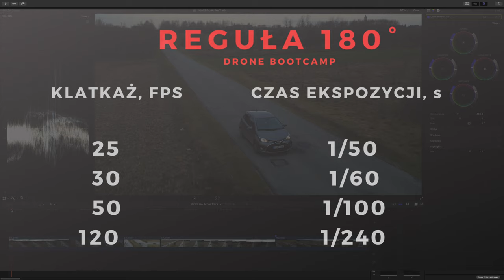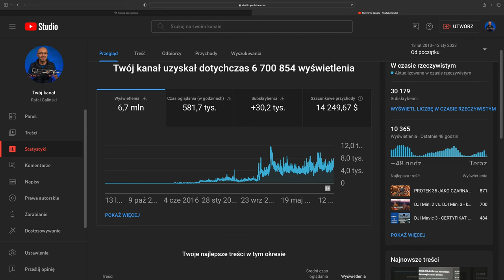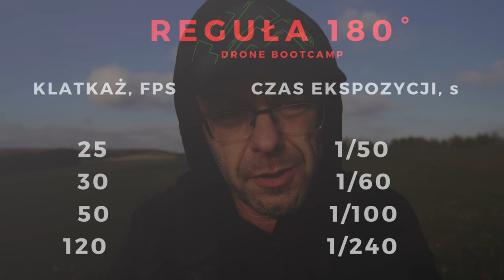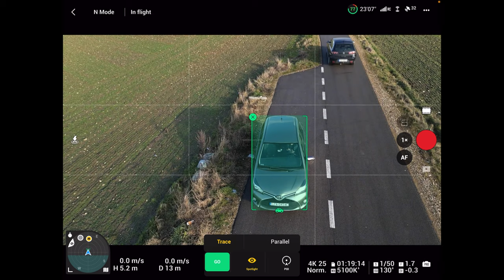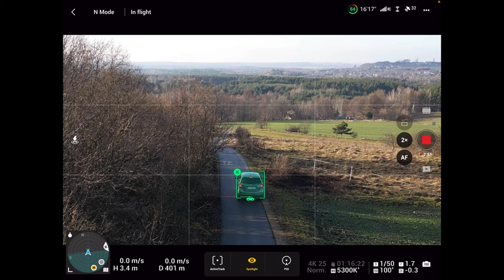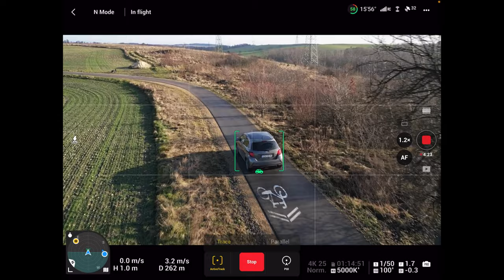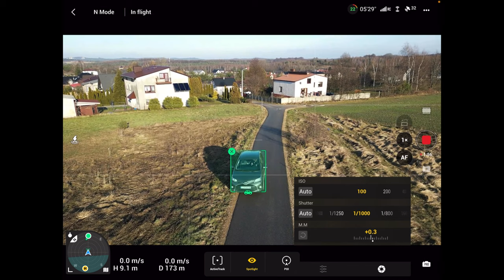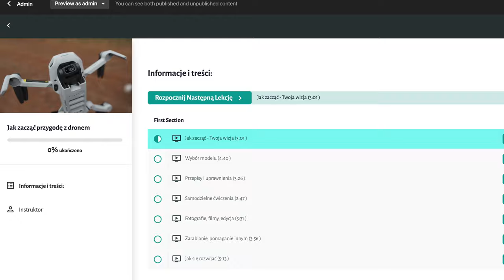DJI Mini 3 Pro - Active Track - Reguła 180° - Przykład stosowania filtrów ND